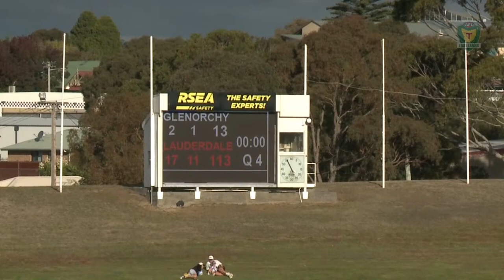Tasmanian State League, Round 3, Glenorchy v Lauderdale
Glenorchy v Lauderdale
KGV
First Bounce 2:00 pm